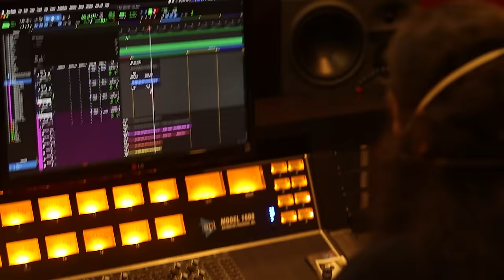Lagum, Marina Sena - VEJA BABY (Versão Alternativa | Webclipe)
Webclipe Oficial de "VEJA BABY” do Lagum e Marina Sena

FICHA TÉCNICA

EQUIPE LAGUM
Management: A Macaco e Fernando Furtado
Direção Executiva: Carol de Amar
Comunicação e Marketing: Julia Ferreira e Laura Gazzinelli
Produção Executiva: Catarina Capelossi
Gravadora: Sony Music

WEBCLIPE VEJA BABY
Direção: Lucas Las Casas
Edição: Renato Froes
Operação de câmera: Lucas Las Casas, Joao Paulo Corsino
Operação de câmera Marina Sena: Vinícius Marques
Correção de cor: Renato Froes

Produção Musical: Pedro Peixoto
Gravação: Pedro Peixoto e Zeca Leme
Assistente de Gravação: Victor Amaral e Heitor Amaral
Edição: Adriano Aquino
Mixagem: Pedro Peixoto
Assistente de Mixagem: Pedro Said
Masterização: Fili Filizzola

Composição: Pedro Calais e Marina Sena
Intérpretes: Pedro Calais e Marina Sena
Beats: Coyote Beats, Pedro Peixoto e Pedro Calais
Backing Vocal: Otávio Cardoso, Pedro Calais e Marina Sena
Violões: Otávio Cardoso
Guitarra: Otávio Cardoso e Glauco Borges
Baixo: Francisco Jardim
Piano: Otávio Cardoso
Percussão: Otávio Cardoso

SONY MUSIC
Presidente: Paulo Junqueiro
Diretor A&R: Bruno Batista
Diretora de Marketing e Promoção: Cristiane Simões
Gerente de Marketing: Ricardo Bertozzi
Gerente A&R: André Vilella
Analista A&R: Jhulia Gomes
A&R Audiovisual: Karina Taccolini
Analista A&R Audiovisual: Luiza Catalani
Label Marketing: Rodrigo Batista
Analista de Marketing: Guilherme Cruz
Estagiária de Marketing: Isabel Kaskus